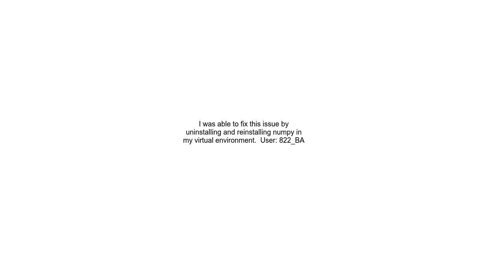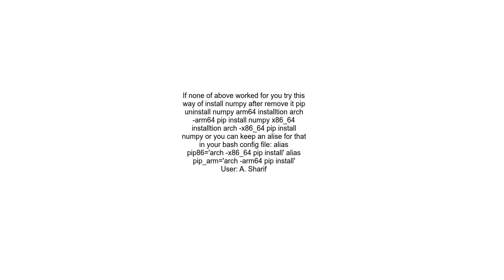&quot;incompatible architecture have &#39;arm64&#39;, need &#39;x86 64&#39;&quot; error while instal